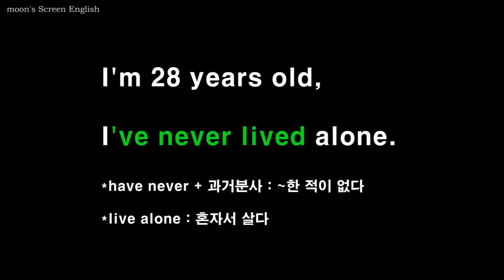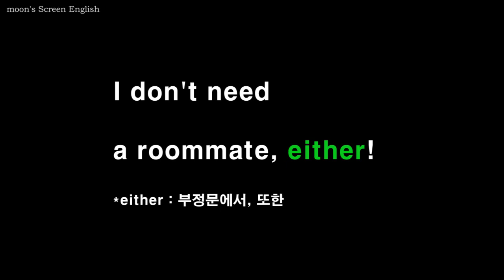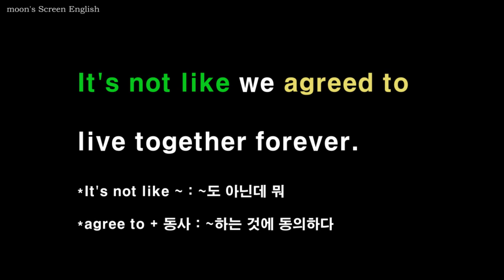프렌즈 쉐도잉 #216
1) 무자막 부분을 보면서 내용을 짐작해보세요.
2) 자막을 보면서 발음과 억양을 잘 기억하며 두 번 따라 말합니다.
3) 음소거 부분에서는 영자막을 보면서, 발음과 억양을 기억해서 흉내 내며 따라 말해봅니다.
4) 한 번 더 영자막을 보며 쉐도잉 합니다.
5) 한글자막 음소거 부분에서는 외워서 말해봅니다.
6) 마지막 한글자막 부분은 들으면서 함께 쉐도잉 하거나 처음보다 얼마나 더 잘 들리나 들어보세요.
7) 충분히 연습이 되었으면 mp3를 들으며 완전히 외워질 때까지 반복하세요.